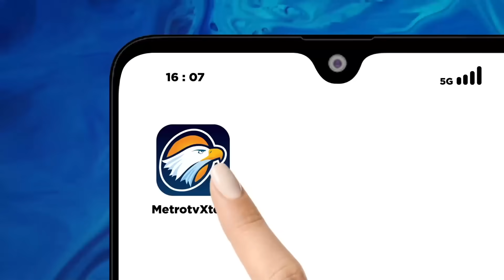Bicara Politik - Gibran Diusung Cawapres, Prabowo Erick Mesra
MetroTV, Bacapres Koalisi Indonesia Maju, Prabowo Subianto terlihat bersama Menteri BUMN, Erick Thohir pada acara peringatan Hari Santri di Surabaya.